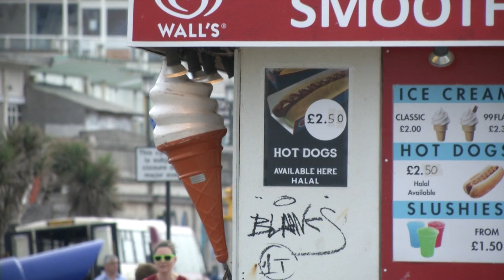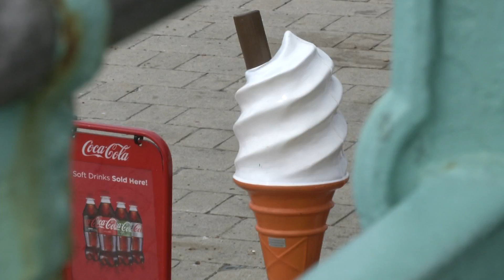Brighton recives financial boost after bumper weekend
It as a bumper weekend for Brighton and Hove with more than six million pounds being pumped into the city's economy.

Latest TV's Caroline Rundell reports.